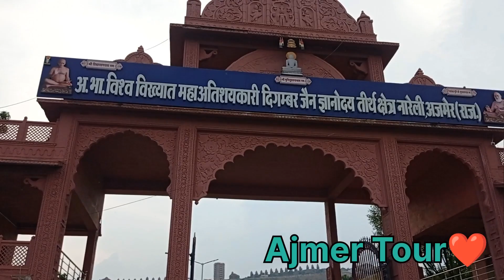Ajmer Tour..880k Views 1 hour अजमेर की प्रसीद जगह ll जेन मंदिर ll महात्मा बुद्ध Temple My first vlog